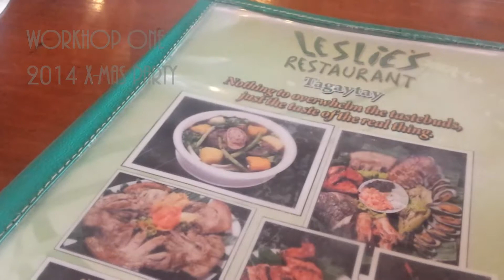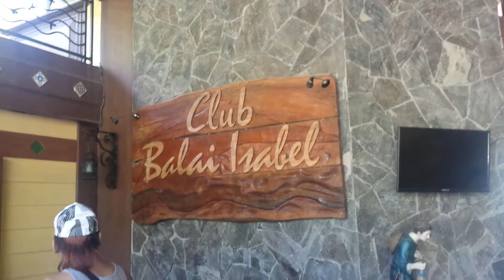Workshop One Christmas Party 2014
Workshop One Christmas Party 2014 @ Club Balai Isabel Batangas

On Top of the World by Imagine Dragons off their Continued Silence EP 2012.